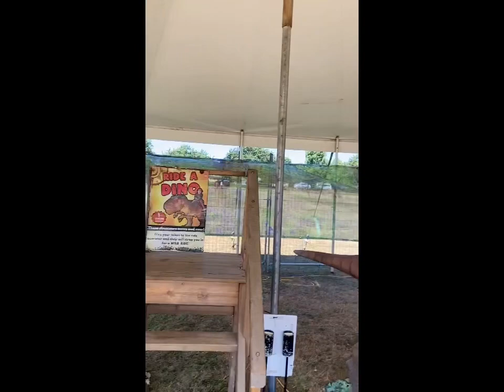RAWRRR 🦖 !!! at DINOSAURS SHOW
EVENTFINDA DINO SHOW
The boys were so excited and had a lot of fun